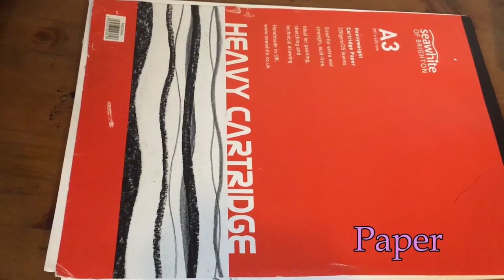How To Draw A Fish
How to draw a fish with brilliant Bristol illustrator and artist Alex Lucas

All you budding Picassos and Da Vincis, time to draw some scales, some fins, a tail ….
oops it's swam off